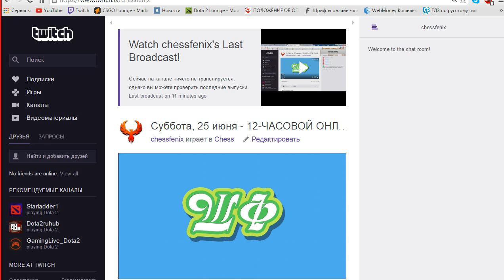Приглашение на 12 часовой онлайн марафон